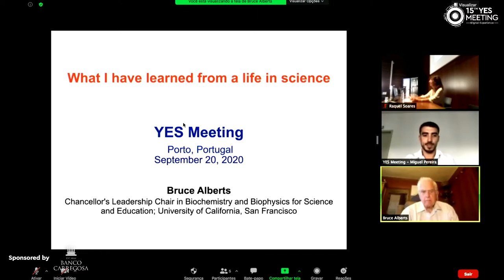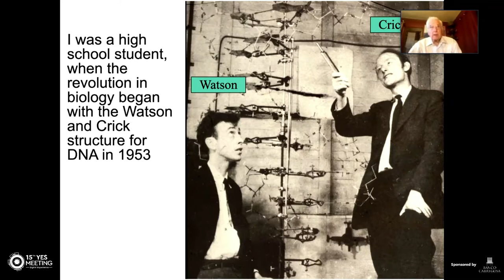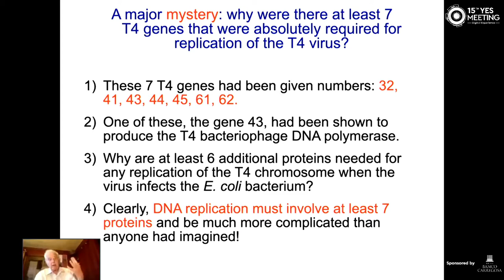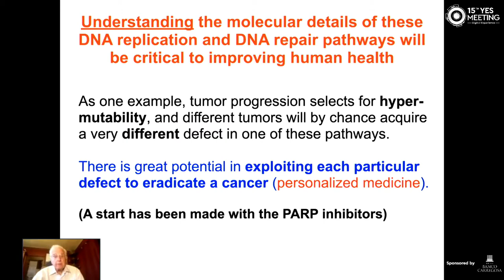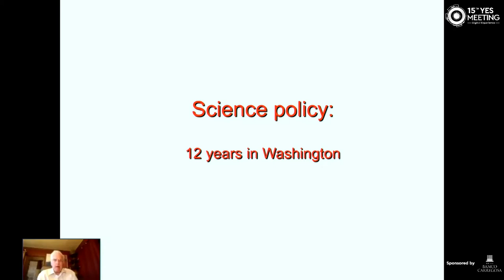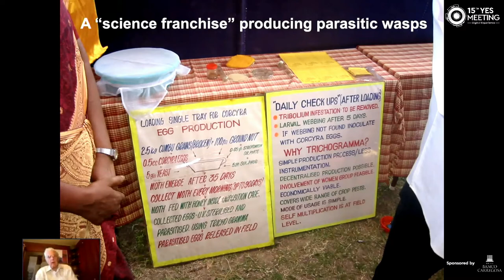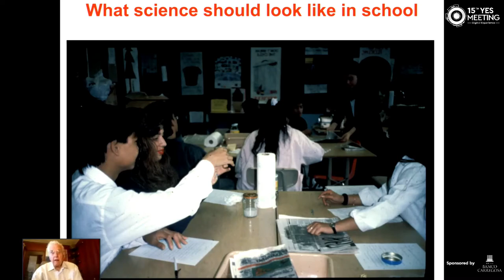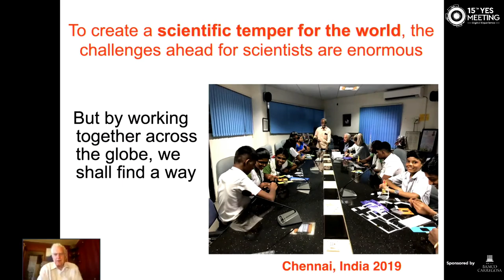15th YES Meeting - Career Session (Sponsored by Banco Carregosa)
Learn more about the 2016 Lasker Award Winner, Bruce Alberts!
Dr. Bruce Alberts is a prominent biochemist, a fighter of knowledge that strives for the excellence and improvement of science and mathematics. Alberts holds the Chancellor’s Leadership Chair in Biochemistry and Biophysics for Science, and was also the President of the National Academy of Sciences (NAS).
Dr. Alberts is noted as one of the original authors of The Molecular Biology of the Cell, a pre-eminent textbook in the field, now in its sixth edition. He has earned many accolades and awards, including 16 honorary degrees.

The 15th YES Meeting's Career Session was sponsored by Banco Carregosa.